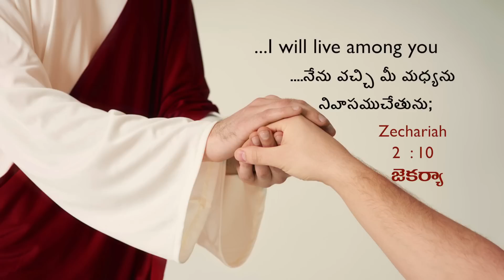మీ కన్నీళ్లు తుడవడానికి మీ మధ్యనున్న యేసు! | Stella Ramola | Today's Blessing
దేవుడు మీ మధ్యన నివాసము చేస్త్తానని వాగ్దానం చేసినందున మీ జీవితంలో ఆయన మీ మధ్యకు వచ్చి మీ పట్ల సానుకూల మార్పును కలిగిస్తాడన్న నమ్మకాన్ని కలిగి జీవించండి. దేవుడు మీ పట్ల అద్భుతాలు జరిగిస్తాడు! నేటి వాగ్దాన సందేశాన్ని చూడండి మరియు ఈ ఆశీర్వాదాన్ని పొందండి.